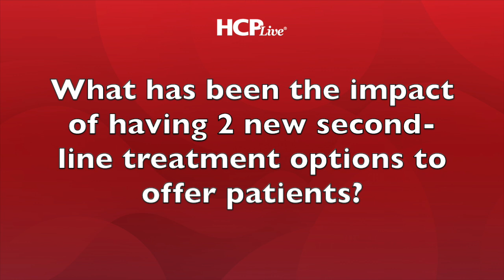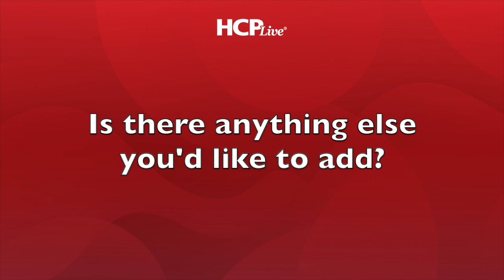Updates in Primary Biliary Cholangitis Care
Allysa Saggese, NP, a nurse practitioner in liver disease and transplantation at Weill Cornell Medicine, reflects on recent developments in the PBC treatment landscape, including the approvals of 2 new second-line treatment options with elafibranor and seladelpar.

She emphasizes the importance of having second-line therapies in PBC, citing the need to have something to offer patients who may be intolerant to ursodeoxycholic acid, the standard first-line therapy, and/or obeticholic acid, what was previously the only FDA-apprvoed second-line therapy.

“One thing that I keep learning through discussing all of the medications, treating my patients, and being a part of the trials is that we might need to be more conscious of how we are talking about PBC symptoms,” Saggese said, describing her own experiences inquiring about itch and the importance of making patients aware that it may be a symptom or side effect of PBC. “We need to make sure we're providing the most comprehensive kind of care for these patients.”